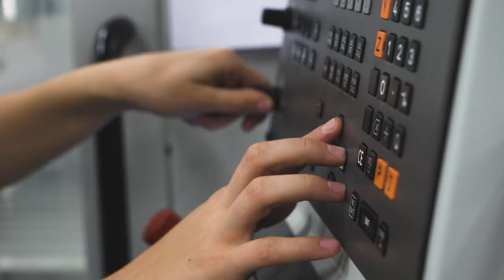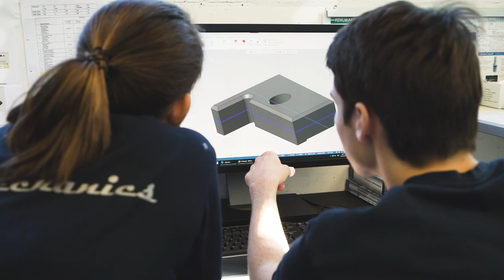Lehre als Polymechaniker/-in EFZ bei Hamilton Bonaduz AG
Als Polymechaniker/-in kannst du dein handwerkliches Geschick und dein Talent für Technik ausspielen.

In einer modernen Ausbildungswerkstatt programmierst du deine Arbeiten auf modernen computergesteuerten Maschinen oder arbeitest auf konventionelle Fräs- und Drehmaschinen. Du stellst Werkstücke her für unsere Hightech-Dosier- und Beatmungsgeräte. Ausserdem fertigst du Prüf- und Montagevorrichtungen für die Produktionsprozesse sowie Einzelteile für die Prototypen unserer Entwicklungsabteilung an.

Bereits mehrmals nahmen unsere Berufslernenden erfolgreich an den Berufsmeisterschaften teil, sei dies national-, wie auch international. Frei nach dem Motto: „Die Jugend ist unsere Zukunft“.